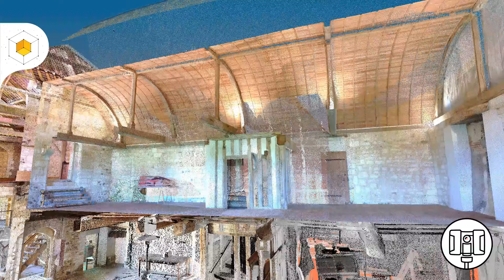Scan 3D / Point cloud Faro Technologies d'un manoir en Normandie !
Cette vidéo représente le résultat d'un relevé par scan 3d Faro Technologies d'un manoir situé en Normandie.

Le matériel utilisé est un Scanner Faro Focus X130, idéal pour le relevé de mesure (metrology).

Le résultat que l'on aperçoit ici est un nuage de points (point cloud) issu du relevé 3D.

CONCEPT-PLAN.NET
38 Place du Vieux Marché, 76600 LE HAVRE
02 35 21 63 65